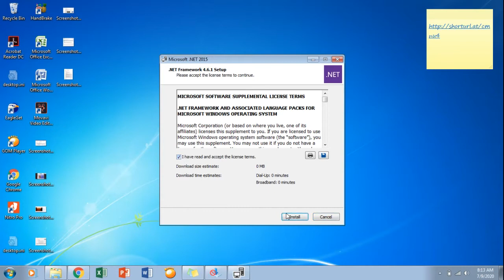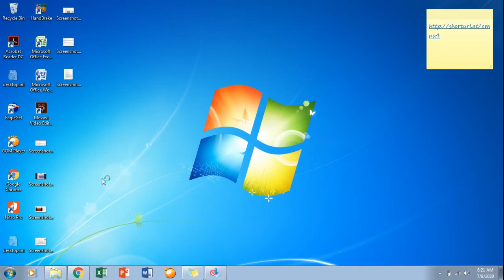How to Install NET Framework 4.6.1 or 4.6.2 in Windows 7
This video will guide you how to Install  NET Framework 4.6.1 or 4.6.2 in Windows 7.